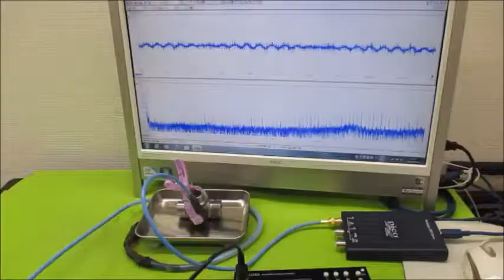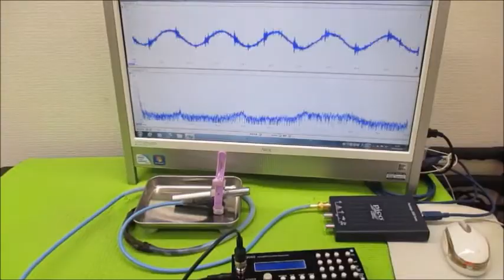超音波の相互作用をコントロールする技術 Ultrasonic-labo